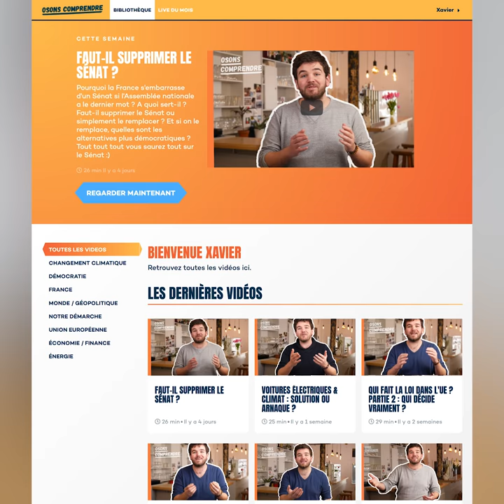BIENTÔT LA PÉNURIE ? ALIMENTATION, PQ, ETC.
Va-t-on vers des pénuries ? Va-t-on manquer de nourriture ou de PQ dans les prochaines semaines ? Est-ce que c'est une bonne idée de faire la queue au supermarché pour faire des stocks ?

Dans cet extrait de notre vidéo "6 choses à savoir sur le confinement", on vous dit tout ce que vous devez savoir là-dessus.

CONCLUSION : rassurez-vous, n'allez pas vous contaminer dans les queues, et respectons le personnel des supermarché en première ligne :)

Notre site pour nous soutenir et découvrir 20 vidéos exclusives sur plein de sujets et suivre nos lives